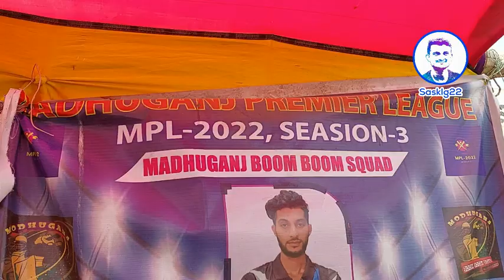ঝিনাইদহের কালীগঞ্জে এমপিএল এর ফাইনাল খেলা অনুষ্ঠিত। MPL 2023। Cricket। ঝিনাইদহ। Sahriar Alam